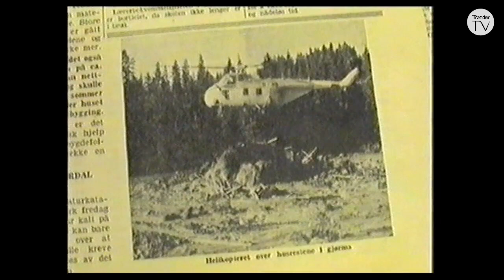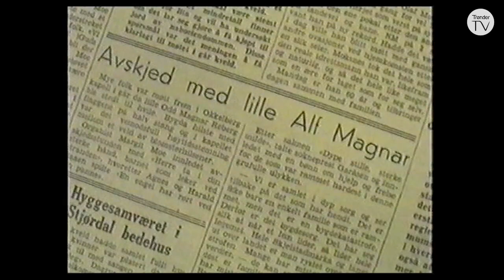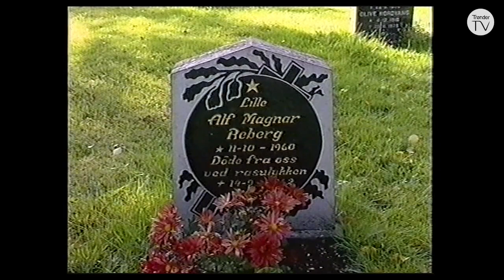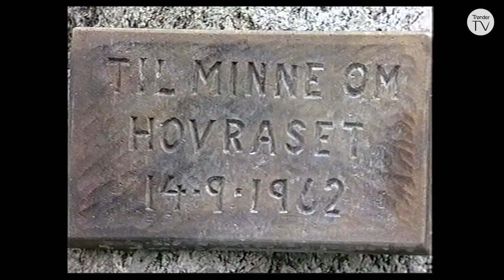Hovraset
Skjelstadmarka i Stjørdal kommune høsten 1962. Noen uforklarlige smell var forvarselet. Snart var hele dalbunnen i bevegelse. I denne dokumentaren, produsert av John Ole Fossbakk i 2002, møter vi flere av dem som opplevde det dramatiske leirraset – som også krevde liv.